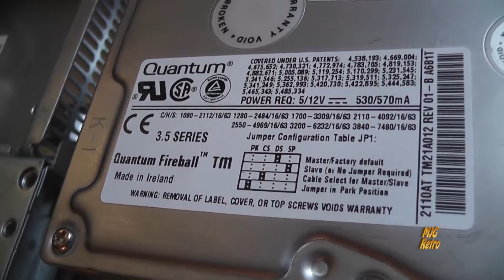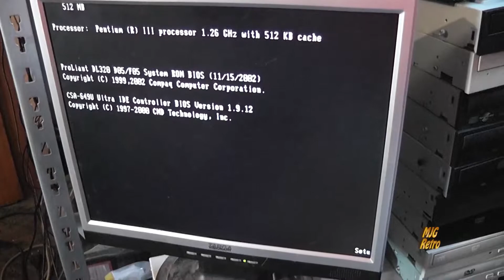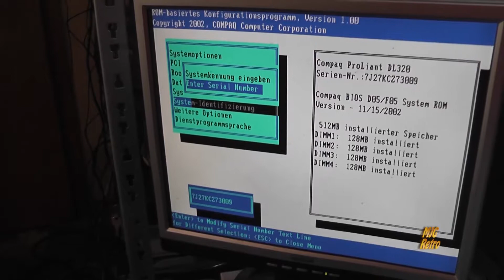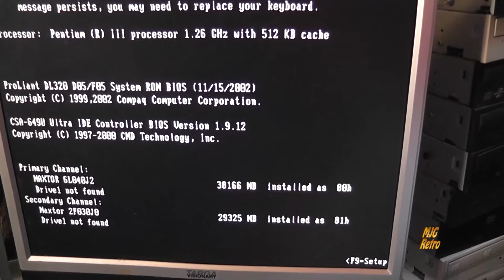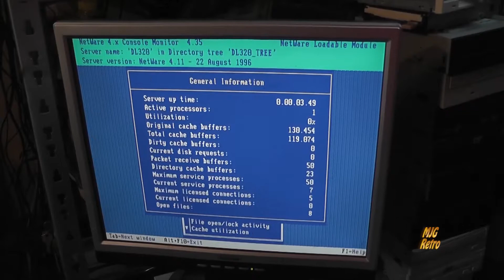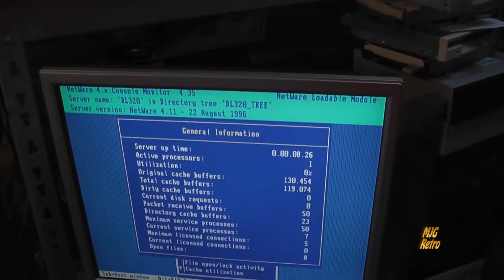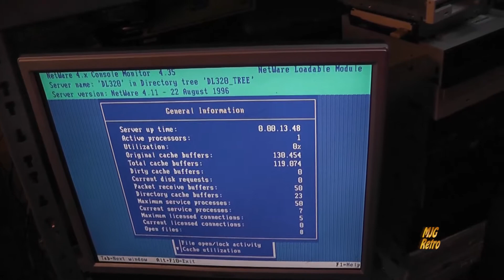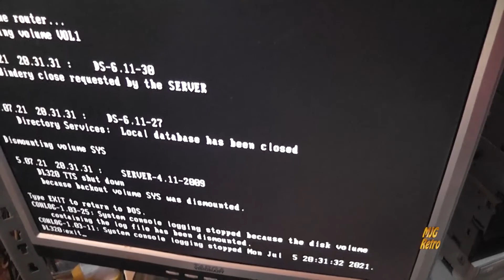MJGR: "#234 "Ein alter Bekannter: Der Compaq Proliant DL320."